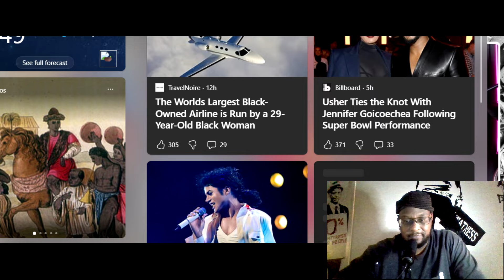Dating In #2024 Women Shouldn't Date Broke Men Making Under $50,000